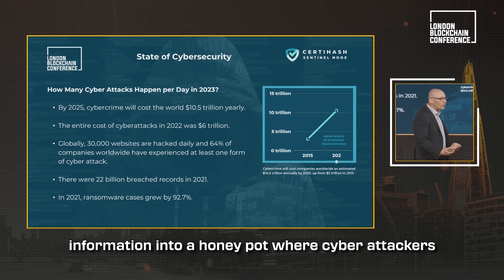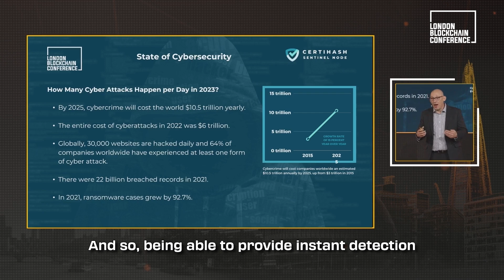221 Days to Detect a Data Breach - The Internet is Broken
The global average for detecting a data breach is 221 days. In this day and age where individuals, businesses, and governments are highly dependent on data and information security, it is unacceptable that data breaches take this long to be detected and even longer to be resolved. HEAR ABOUT SECURING THE FUTURE AT THE LONDON BLOCKCHAIN CONFERENCE.